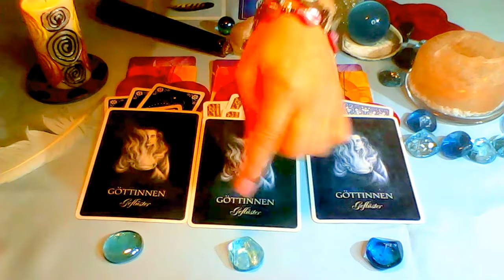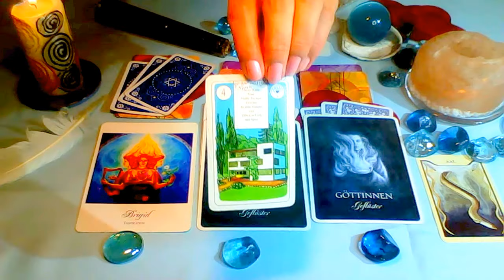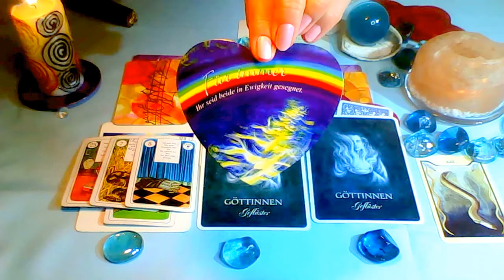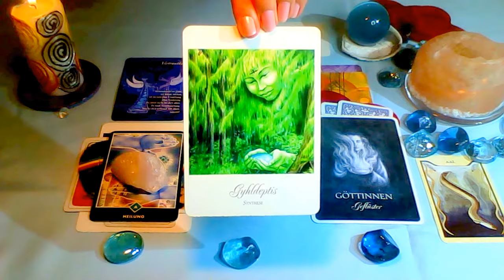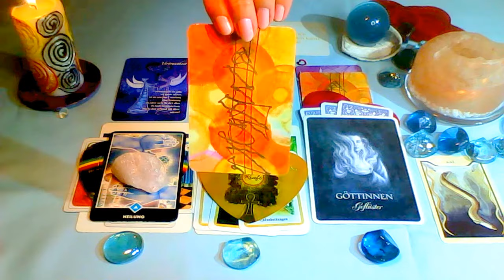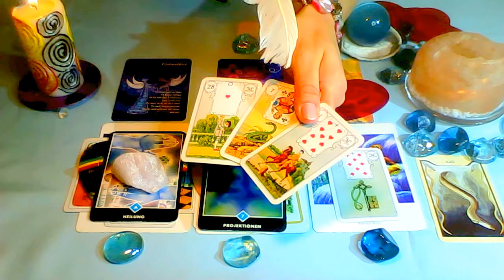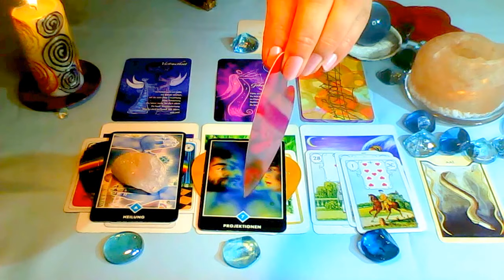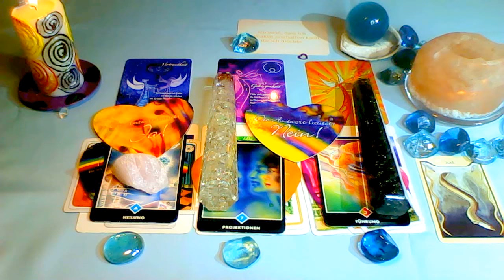Frauen Wochenorakel vom 19-25.02.2018